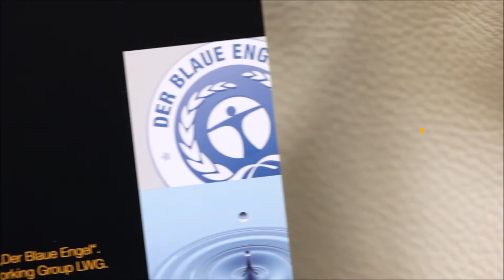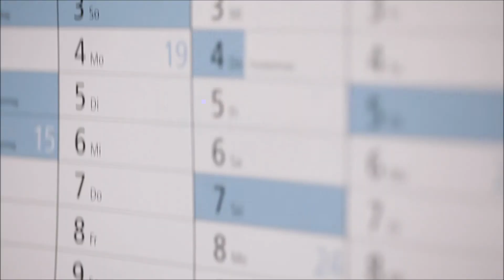Imagefilm wing-sofa.de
Über uns: Das Konzept der Marke wing®-sofa.de

Qualitätssofas in zeitlosem Design mit 5 Jahren Garantie - und das zu einem fairen Preis.

Denn Qualität ist für uns nicht verhandelbar. Was am Ende einer Nutzungszeit von 10 Jahren übrig bleibt, ist die Qualität des guten Sitzens. Bequem, zeitlos und langlebig - so soll ein wing®-sofa sein.

Die zweite Komponente ist ein zeitgemäßer Service, der bei uns die telefonische oder persönliche Fachberatung, den Gratis-Musterversand, eine 5-Jahres-Garantie, die kostenlose Lieferung und das 30-Tage-Rückgaberecht beinhaltet.

Vergleichen Sie und nehmen Sie uns beim Wort.

Matthias Beuck und Lars Pickhardt